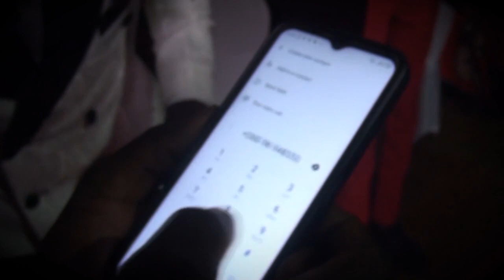Meet Major Prophet Gift Byton ✅ what'sapp 🌐